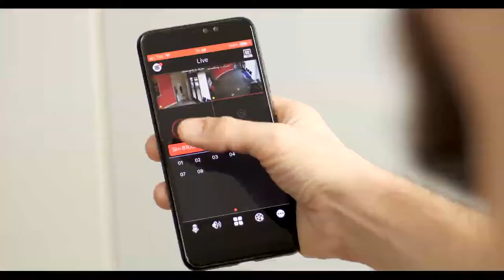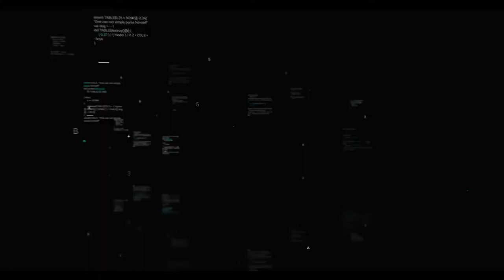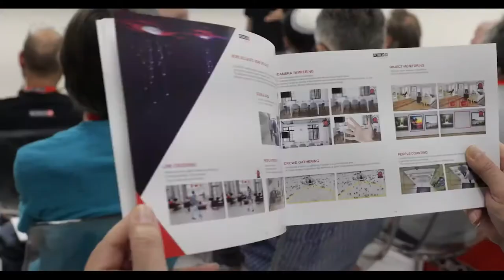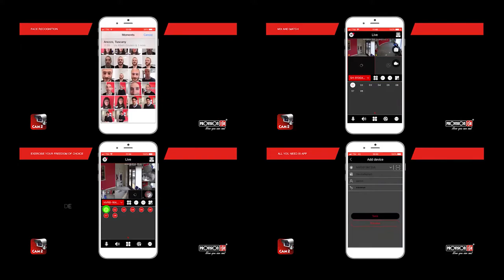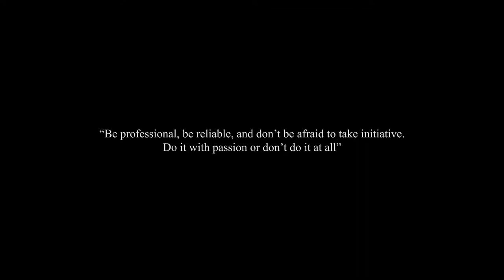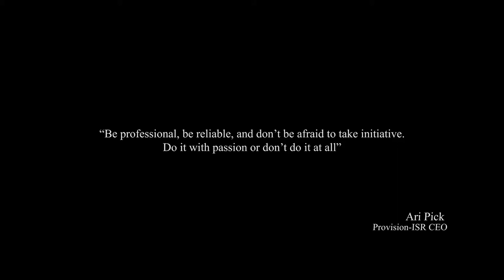PROVISION ISR COMPANY MOVIE 2020